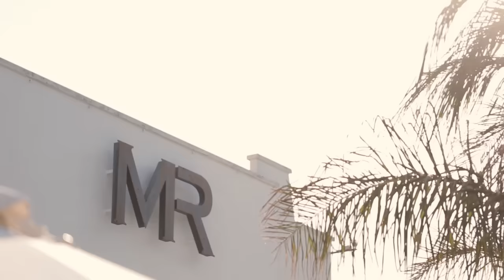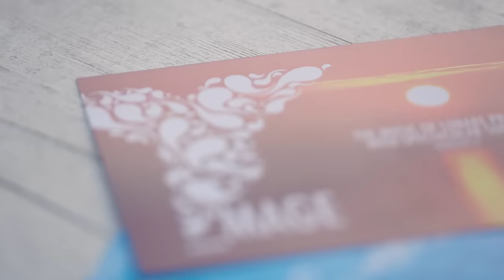Radio Yacht presenta DUBL | WHITE PARTY | @ MR Memory Resort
Lunare Project: È soprattutto una filosofia di vita che si traduce in uno stile, un punto di vista che contiene riflessi e riflessioni e che promuove rituali e percorsi musicali alternativi frutto di una continua sperimentazione e ricerca tra sensibilità a confronto. Un richiamo della luna, un viaggio nei luoghi caldi dell’anima, un souvenir dal futuro. Un ritmo che omaggia la vita e gli altri e che rispetta la terra. “Une etiquette” che mixa forme e gusti in un unico pensiero estetico dedicato ad un “colto circuito” accogliente. Un’elite solidale, una ricchezza interiore a servizio della musica: affinchè ogni contesto si amalgami e si liberi dalle rigide inibizioni dei tempi. Il contributo della propria bellezza riconoscibile in un sogno distintivo comune. Un design sonoro fatto di partecipazione spontanea per celebrare una vivenzia tipicamente estiva, anche in inverno. Lo spirito è includente perché la leggerezza e la bellezza non sono ad appannaggio di nessuno.

Non chiamateci dj, siamo solo un po’ lunatici.

La musica di Lunare project è il sottofondo ideale per l’aperitivo, per la cena o per un party a bordo all’ora del tramonto. E’ adattissima come warm up in una serata dance floor. Grazie al suo mood sofisticato è apprezzabile da un target molto ampio (trasversale) e quindi molto adatta anche a contesti professionali o aziendali. Un punto di arrivo ed un punto di partenza di chi per anni ha lavorato con la musica individuando, selezionando e proponendo stili e fusioni provenienti da contesti e mondi diversi. Il promotore del progetto è Roberto Barone, in consolle da giovanissimo con molte esperienze radiofoniche nazionali oltre che progetti radiofonici locali dal carattere distintivo. Tutto questo oggi si esprime in un format dal suono raffinato e di successo: fascia Lunare su Radio Capri ed ora contenuto esclusivo di Radio Yacht. Lunare project ne è l’espressione live (dj set).”